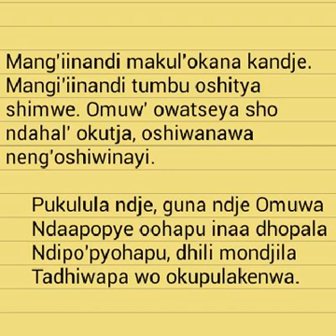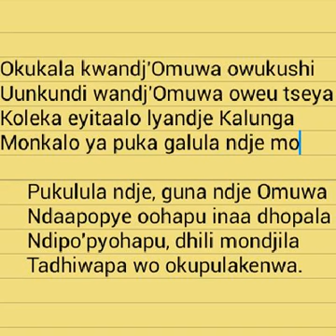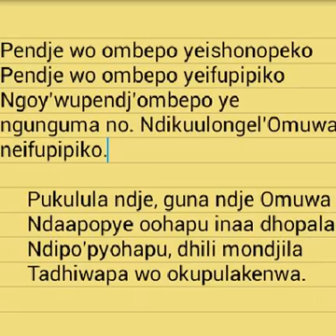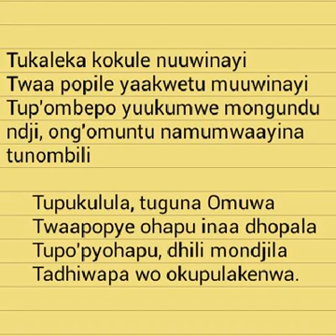September 23, 2017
Video from Pele Mwatunga